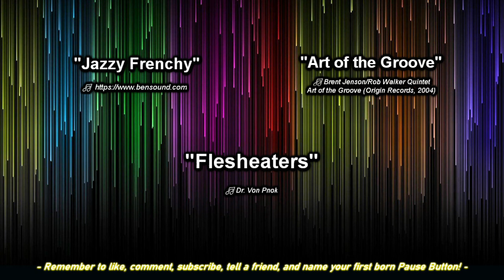Silent Hill and Takayoshi Sato’s Unreasonable Work Ethic - Episode 35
Get ready to get scared out of your skin for our last episode in tribute of spooky season! Episode 35 centers around the video game franchise of Silent Hill. Devante, Brian, and Tom divulge all the creepy and weird details of a game series with an intriguing inception and past. We talk about how one of the developers Takayoshi Sato worked his tail off, our favorite scary movies, and just how deeply into horror the Silent Hill games dive. Whether you’re a huge Silent Hill fanatic or someone who has never played (and we would understand that, it’s really pretty freaky) we know you’ll enjoy this episode! As always, thank you for listening!

TIME STAMPS:
0:00 Start and Introductions
5:37 Reel Talk
13:15 THE PAST: Silent Hill
23:49 THE PAST: Silent Hill 2
31:30 THE PAST: Silent Hill 3
34:44 THE PAST: Silent Hill 4
38:14 THE PAST Arcades, Mobile Games, + More!
45:39 SEGMENT: The Nerd Byword Podcast!
46:20 THE PRESENT: P.T. and Silent Hills
50:03 THE FUTURE: Silent Hill Rumors and The Medium
59:28 THE BIG QUESTIONS
1:04:23 Wrap Up

RELATED LINKS:
IGN Article on The History of Survival Horror
The Verge Article on P.T.
P.T. About Kojima's Relationship with Konami Theory

2020 GOALS:
Episode with 60 listens= Surprise!
20 YouTube Subscriptions= Video Episode